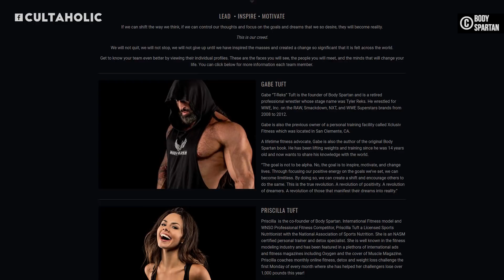What Happened To EVERY FCW Heavyweight Champion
Before there was WWE NXT, there was Florida Championship Wrestling. For five years between 2007 and 2012, WWE's primary feeder system was the Tampa-based FCW, run by retired wrestler-turned-trainer Steve Keirn, who we'd like to think sold his land in the Everglades in order to finance the training center. There were no TakeOvers, no spin-offs across the Atlantic, and no Mauro Ranallo spontaneously combusting after witnessing this month's wacky high spot, but some elements of the NXT flavor were still evident